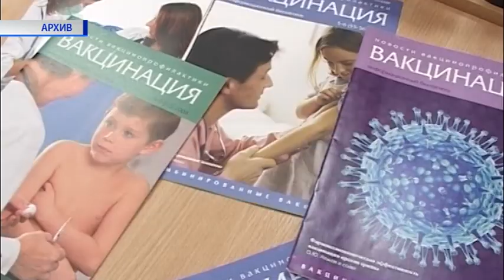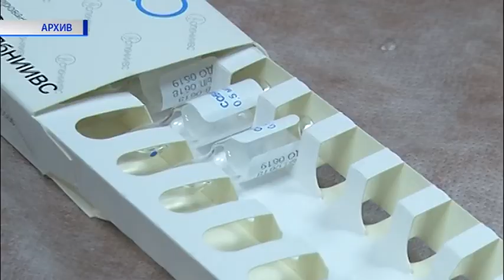Половина жителей области может бесплатно привиться от гриппа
Осень - это не только вдохновляющая пора, но и период вирусных инфекций. В Курской области в самом разгаре вакцинация против гриппа. Бесплатно привиться сможет половина жителей региона